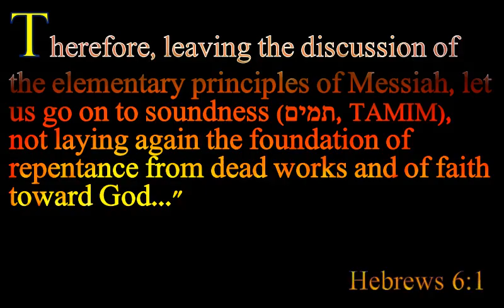Should We Lie if It Saves A Life?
SUPPORT!
CONNECT!

READ!
Most of these videos have accompanying articles. If you had trouble understanding it all, read it's accompanying article. The repatition of inforamtion is vital!
GTS on wordpress in a new tab)

VOLUNTEER!

Video Editors
Social Media Marketing Peeps
Writing Editor's
Guest Spotlight organizers
CREDITS!

Video Graphics:
LSNN YouTube Channel
Green Screen Nation YouTube Channel
Canva.com

Logo Music & Design, Respectively:
Rising Spirits - freeintromusic - OurMusicBox Youtube channel
Canva.com

Music Credits

JOURNEY by Roa